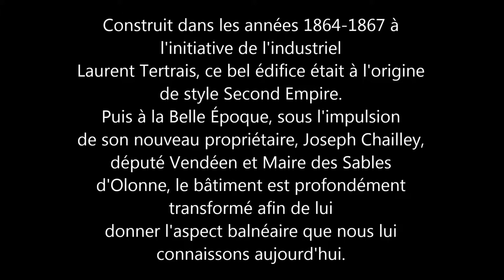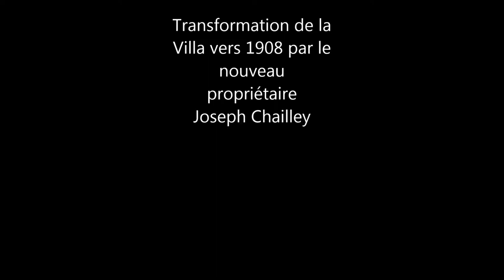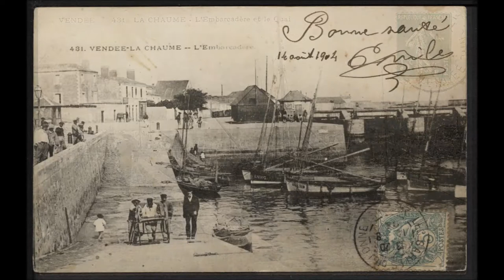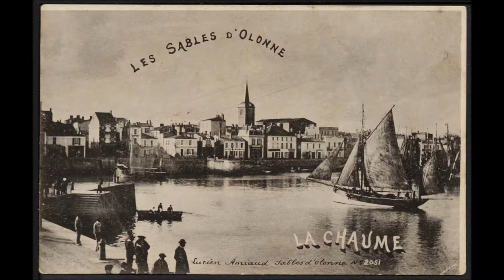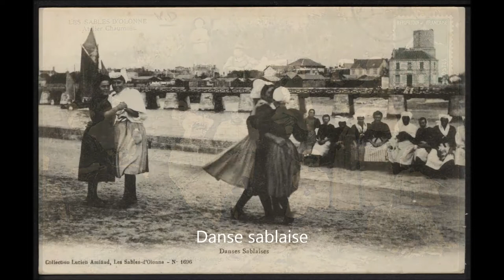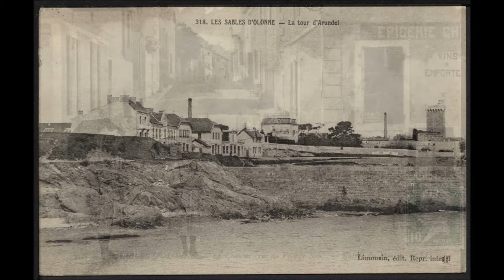Cartes postales et photos anciennes des Sables d'Olonne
Film diffusé lors des Journées Européennes du Patrimoine 2018 au sein de la Villa Chailley.